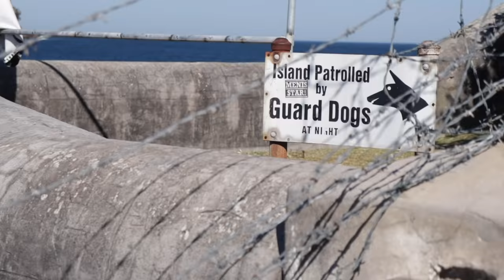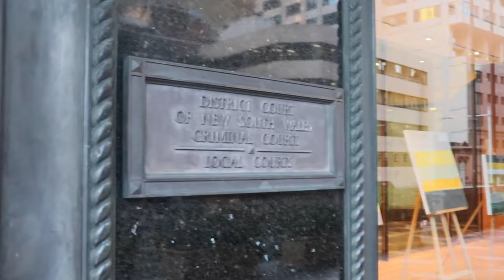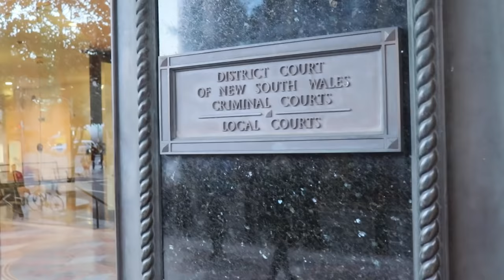'Life In Colours' Feat. Moudi Tajjour (Can’t Fight Fate) - By Zeinab Arjah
'Life In Colours' is the first documentary I ever composed for a college assessment.; This short documentary features ex-bikie Moudi Tajjour

Tajjour talks about his experiences in jail and what life outside of prison is like, the life of being a Nomads bikie and how it feels like to be a retired Nomad.

The song 'Can't Fight Fate' at the end of the video is by musical artist UC Brigante.

My New Years Experience in Tokyo, Japan Vlog 2020 *Only watch this if you radiate crackhead energy*